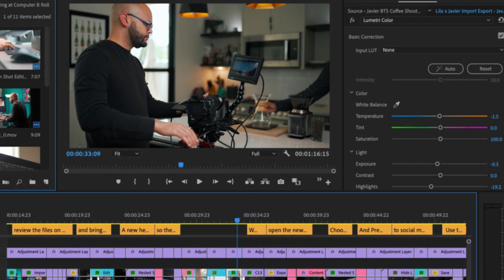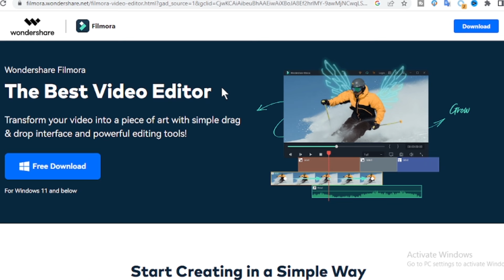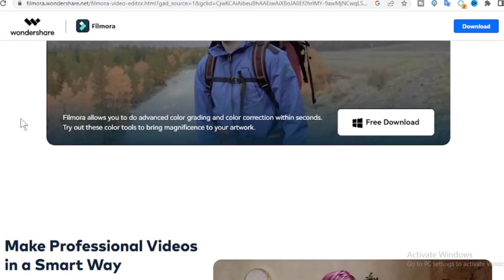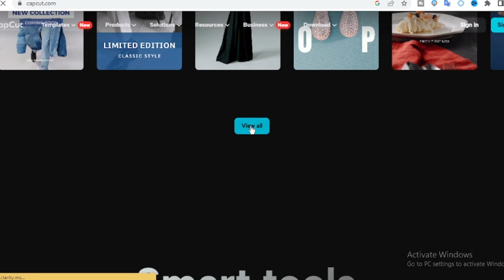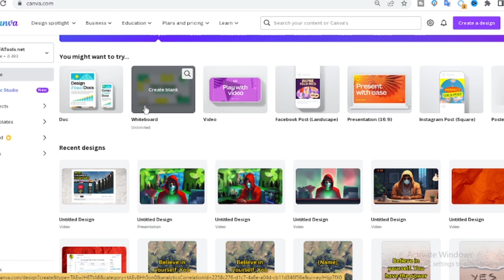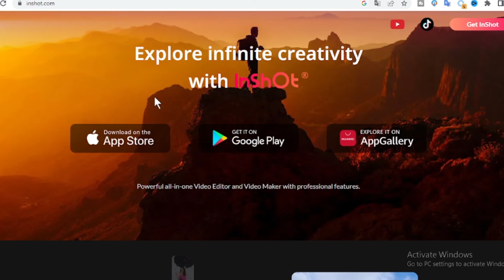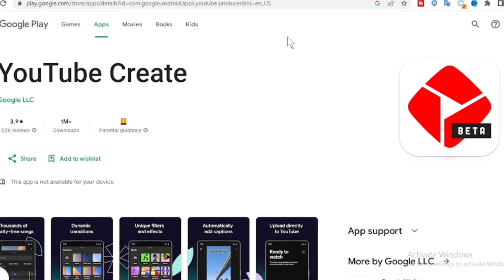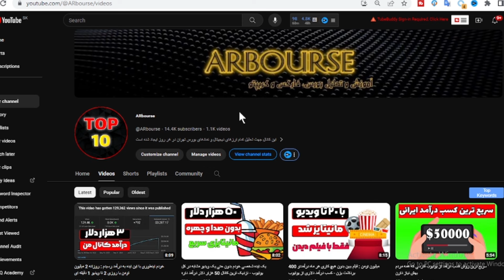بهترین برنامه برای ادیت سریع و حرفه ای با کامپیوتر و گوشی - ادیت با هوش مصنوعی - ادیت ویدیو یوتیوب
اگه ویدیوهات از یوتیوب بازدید نمیگره 100% از این روش استفاده نکردی - بازدید تضمینی یوتیوب (الگوریتم)